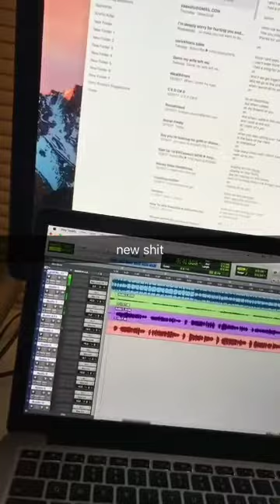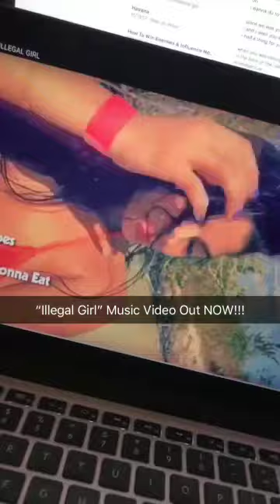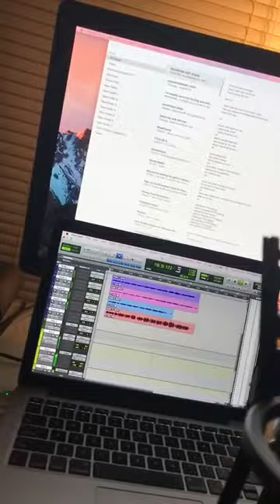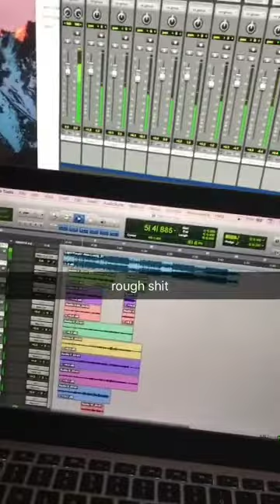Sippin On This Henny Session | Prestley Snipes Vlog #001 [2018]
(1/2/18) - Writing new music in the lab. Check out this new song I'm working on called "Sippin On This Henny".